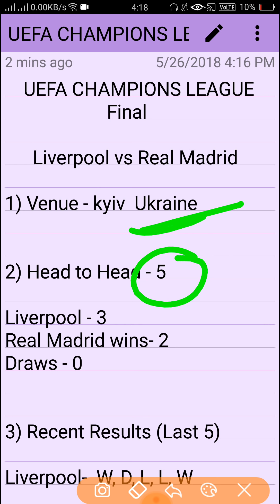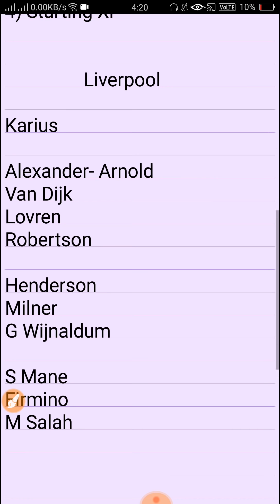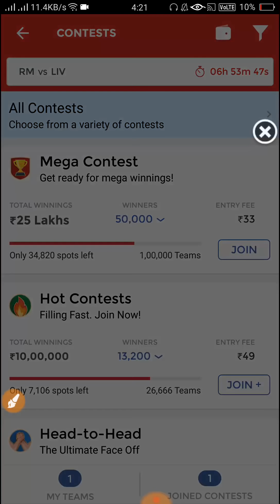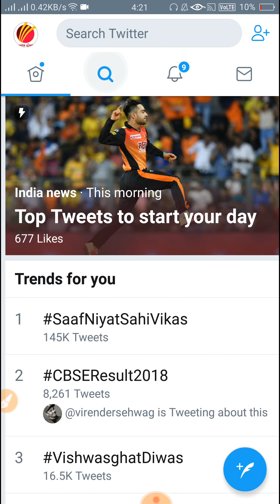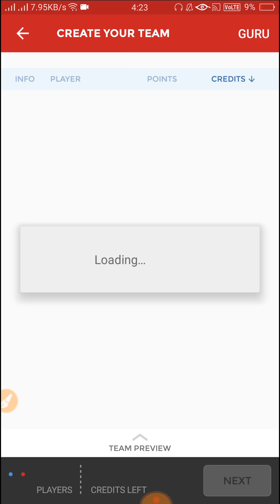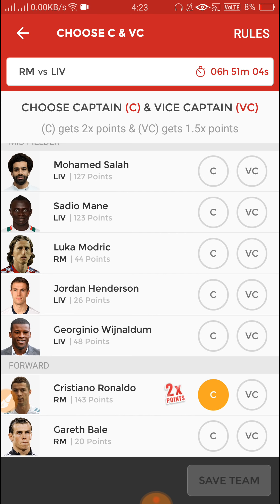Real Madrid vs Liverpool, UEFA Chpions League Final, Starting Xi, Match Preview and Dream11 Team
Real Madrid vs Liverpool, UEFA Champions League 2017-18 Final, Match Preview, StartingXi and Dream11 Team

 YOGES684